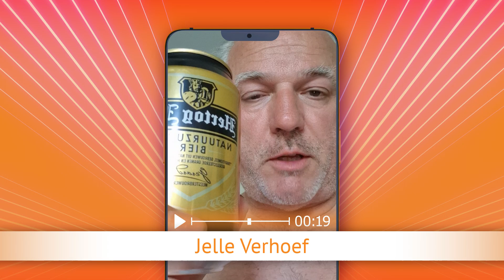TV Oranje app videoboodschap - Jelle Verhoef